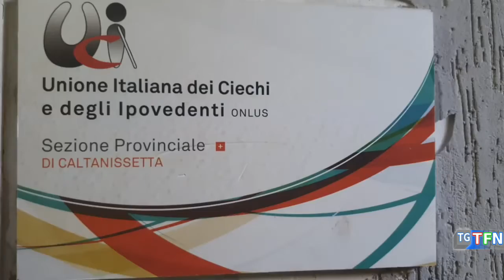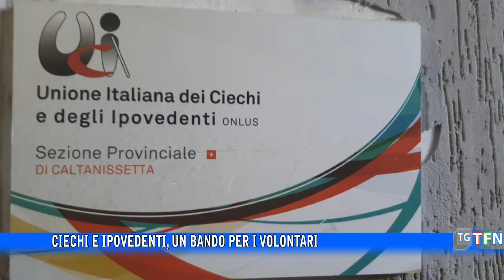Ciechi e ipovedenti, un bando per i volontari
La sezione territoriale dell’Uic di Caltanissetta, invita i giovani di età compresa tra i 18 e i 29 anni a candidarsi per la selezione